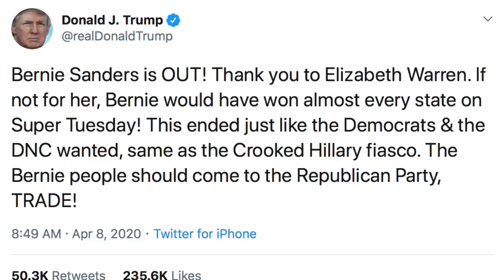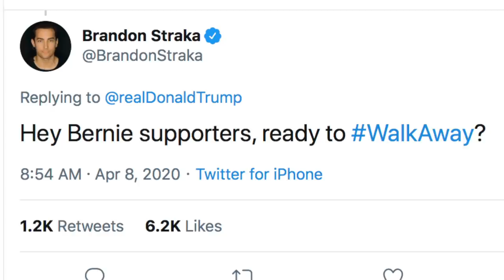Trump Makes Tone Deaf Appeal to Bernie Supporters by Blatantly Pandering